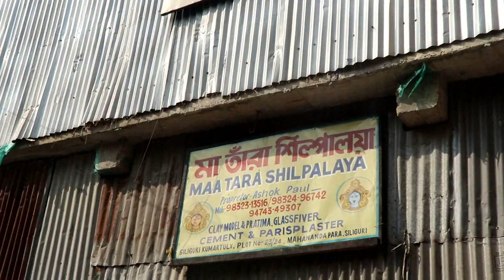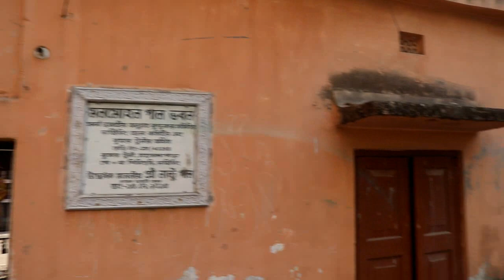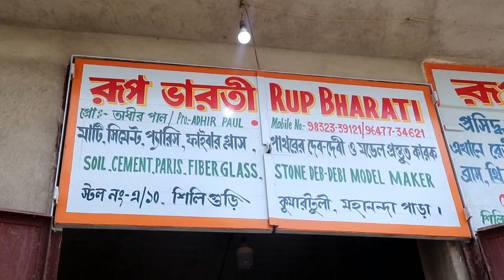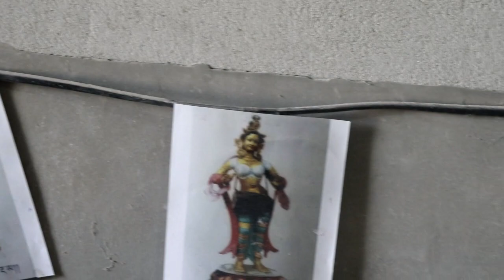Siliguri Kumartuli // Indian Vlogger Aparna